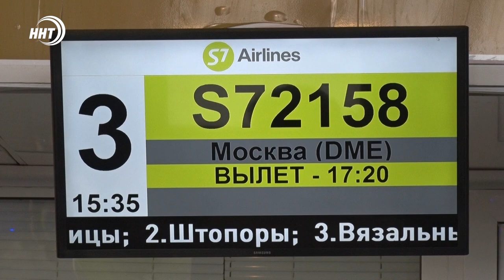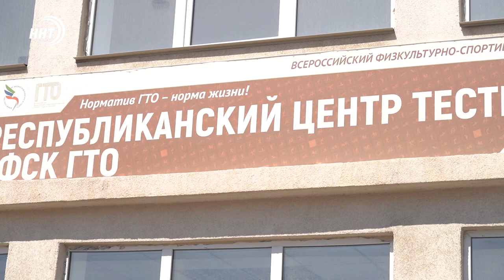Новости Дагестана за 21.06.2021 года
1. Красота и современные инженерные решения. Хизри Абакаров проверил как идут работы по реконструкции парка им. Низами Гянджеви.
2. Ислам объединяет.  В Татарстане прошли трехдневные курсы повышения квалификации для журналистов «Ислам и средства массовой информации».
3. К труду и обороне готовы! Сотрудники Муфтията Дагестана сдали нормативы ГТО. Спортивные испытания прошли на базе стадиона имени Елены Исинбаевой.